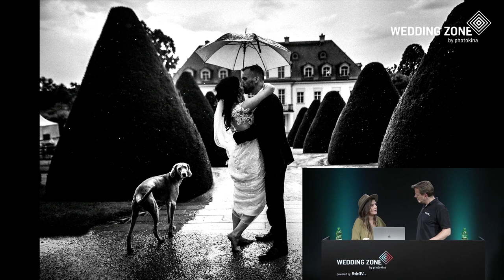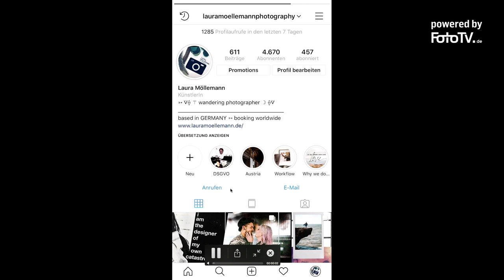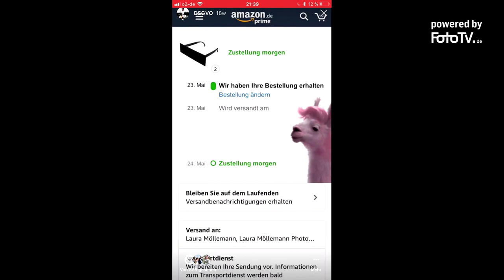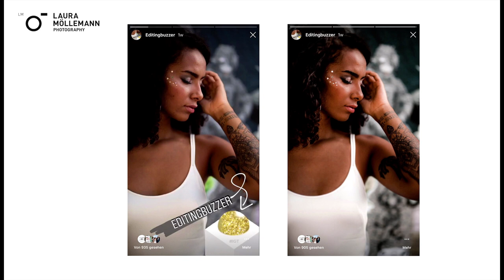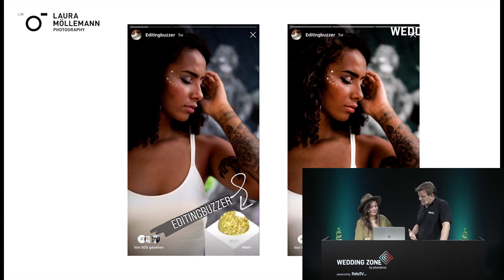"Social Media - Zwischen professionellem Auftritt und der Komik des Alltags" - Laura Möllemann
Die Wedding Zone bereicherte die photokina 2018 mit zahlreichen Vorträgen, Events und Networking. Dieses Video ist ein Interview mit Laura Möllemann in der Wedding Zone - lauscht gerne zu, falls ihr es nicht zur photokina geschafft habt. Sicherlich kann jeder für sich einige sinnvolle Punkte extrahieren!

Laura ist eigentlich eine ausgebildete Foodfotografin. Doch irgendwann fand sie die Foodfotografie zu langweilig und entdeckte ihre Leidenschaft für Hochzeiten. In den unendlichen Weiten des Internets fällt Laura mit ihren lebendigen und kreativen Geschichten auf - insbesondere bei Instagram. Der Alltag wird auf eine sehr reale Art und Weise verinstastoryliert, womit Laura zusätzlich zu ihren authentischen und vor allem emotionalen Bildern ganz natürlich ihre Kunden erreicht. Findet heraus, wie Laura es schafft selbst aus der DSGVO etwas Positives zu entlocken, was für Sie der perfekte Marketing-Mix ist und was für sie an der Arbeit als professionelle Fotografin wirklich wichtig ist!